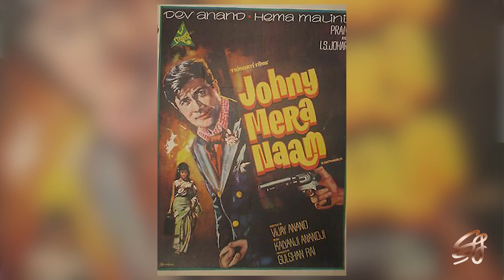Story of the Week | Shades of Legendary Hindi Filmmakers | Whistling Woods International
Filmmaking is a democratic art and every director brings  his own narrative, like personal paintings. Subhash Ghai chooses his 7 favourite Hindi film directors of the 20th century he has grown up with and shares his personal views through this week's vlog episode.